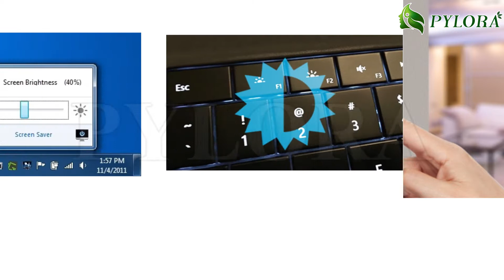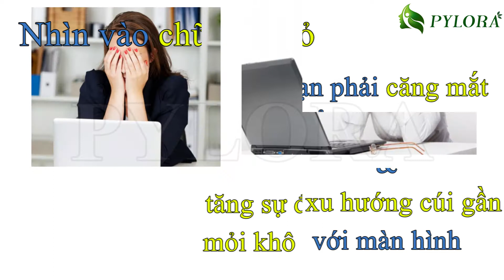[PYLORA] - 4 MẸO NHỎ TRÁNH MỎI MẮT CHO DÂN VĂN PHÒNG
Chào bạn!

Máy tính hay các thiết bị điện tử được xem như là vật bất ly thân của dân văn phòng và nhiều đối tượng khác. Chúng ta không thể phủ nhận tiện ích mà các thiết bị đó mang lại nhưng trên thực thế việc sử dụng không đúng cách lâu ngày sẽ gây ảnh hưởng tai hại đến mắt. Hôm nay, PyLoRa chỉ ra 4 mẹo đơn giản nhưng nếu bạn áp dụng sẽ có lợi ích tốt cho đôi mắt bạn.